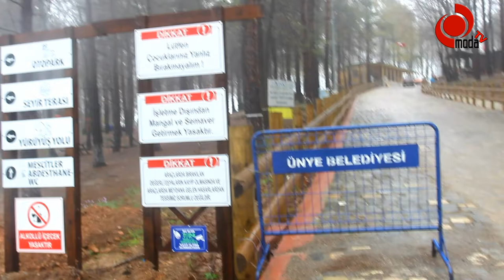ASARKAYA KENT ORMANI’NDA ÇALIŞMALAR NEDEN DURDU?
Ünye başta olmak üzere bölgenin en önemli mesire alanlarının başında gelen Asarkaya Kent Ormanı’nda tesis içindeki çalışmalar Ünye Belediyesince devam ettirilirken Ordu Büyükşehir Belediyesi yol çalışmalarını durdurdu.
Geçtiğimiz yaz başında başlatılan yol genişletme çalışmaları Ordu Büyükşehir Belediyesi tarafından yaklaşık 6 kilometrelik yolda mevcut yol güzergâhının kayalık yapısı nedeniyle birçok yerde gerçekleştirilen yol patlama çalışmalarının ardından malzeme kaldırma ve genişletme çalışmaları yapılacaktı. Genişletme çalışmalarının 2021 yılı içerisinde tamamlanıp sıcak asfalt çalışmasının uygulanması planlanan projeden Ordu Büyükşehir Belediyesi elini çekmiş durumda.
Ordu Büyükşehir Belediyesi ile Ünye Belediyesi’nin ortaklaşa yaptıkları Asarkaya Kent Ormanı’nın yol çalışması ve çevre düzenlemesinde Ordu Büyükşehir Belediyesi’nin yol yapım sahasından iş makinelerini bir anda çekmesi akıllarda soru işareti bıraktı.